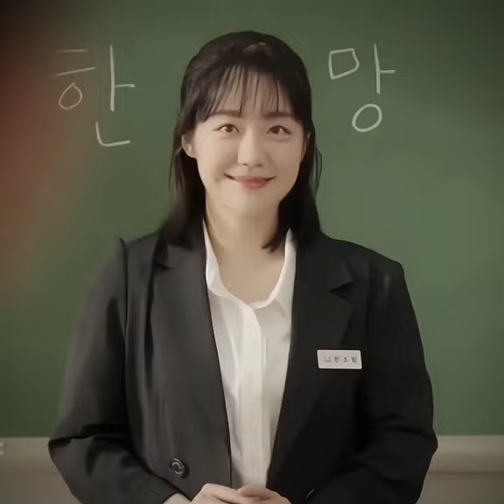Name : Seasons of Blossom